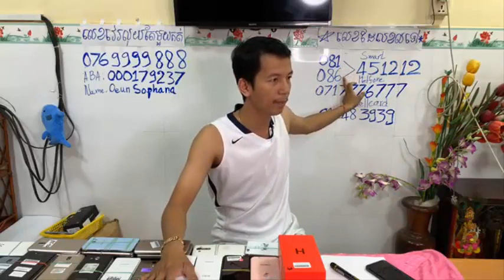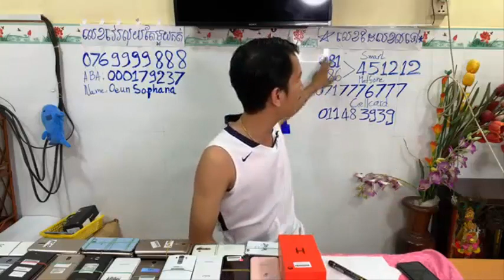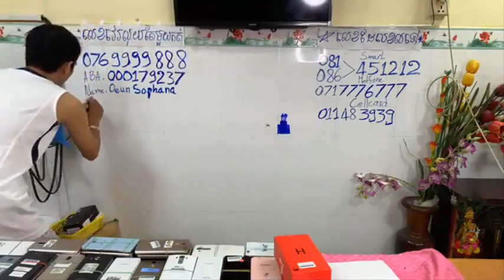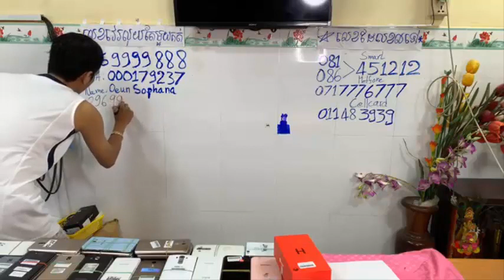ហាង​ Magnetic Apple មានលក់ទូរស័ព្ទមួយទឹកគ្រប់សេរីIphone , Samsung , LG , Oppo , Vivo Eps125